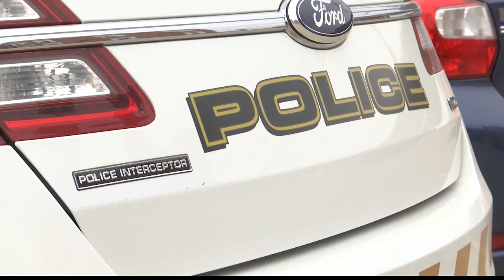Brookville school security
Brookville Junior/Senior High School added new security measures at the beginning of the year